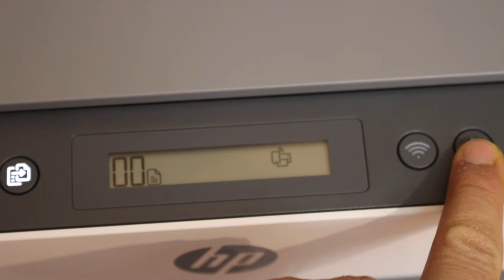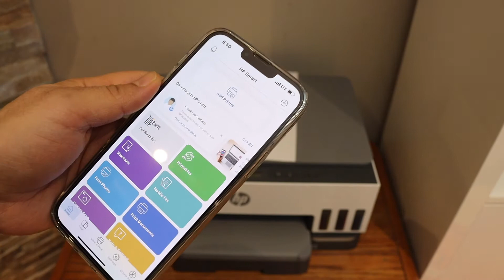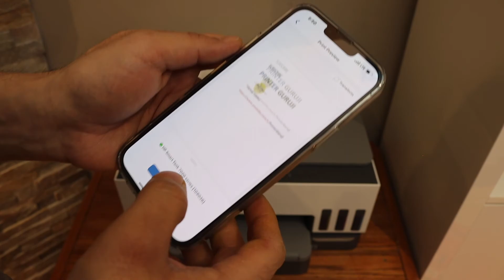HP Smart Tank 670 WiFi Direct Setup.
This video shows how to do the wifi direct setup of your hp smart tank 670 all in one printer.